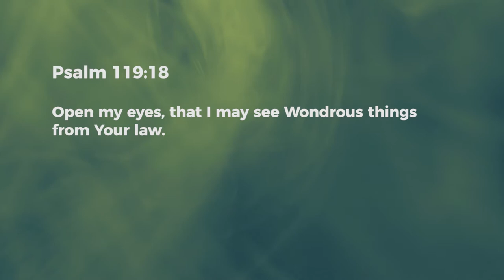Unveiled - Ashish Raichur | Daily Devotion, March 20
"Today's Devotional - “Unveiled"